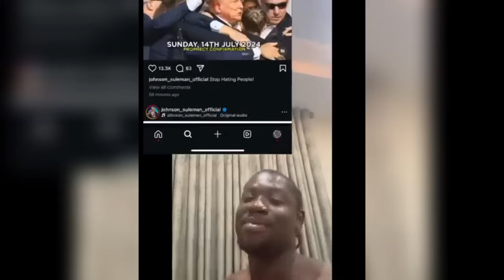Verydarkman comes for Apostle Johnson Suleiman and Pastor Jeremiah ( Full Gist)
Apostle Johnson Sulaiman is under fire for prophecy about Kamala Haris winning the USA presidential election.